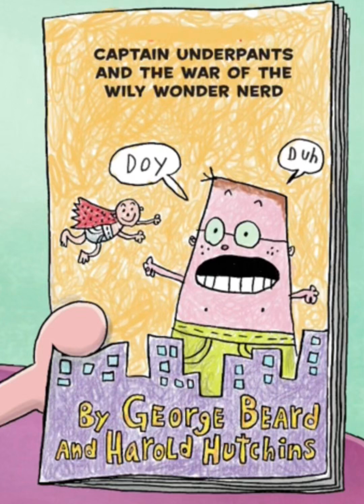Captain Underpants and the War of the Wily Wonder Nerd (dub)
First voice dub I’ve done! Decided to go with a childhood memory of mine that still makes me laugh to this day!